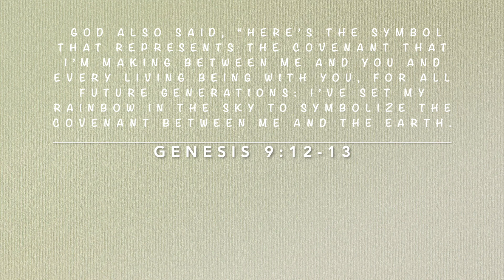Rainbow after the Storm.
It was amazing to see the beautiful rainbow after the storm. This reminded us of God's promise in the book of Genesis. Enjoy watching.